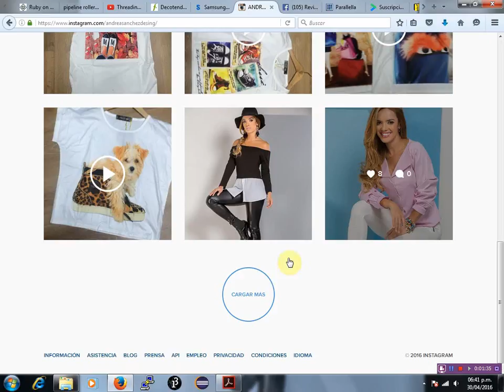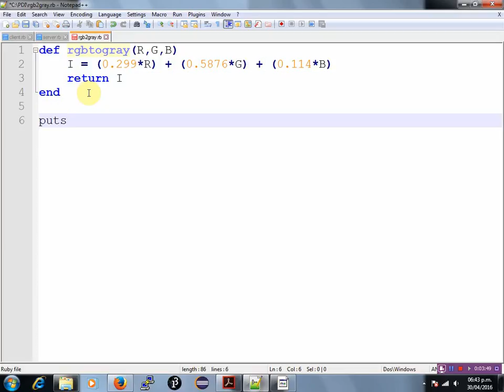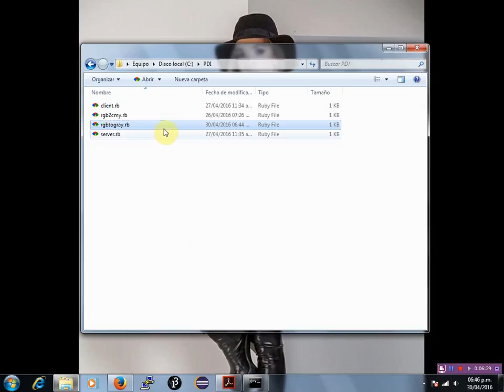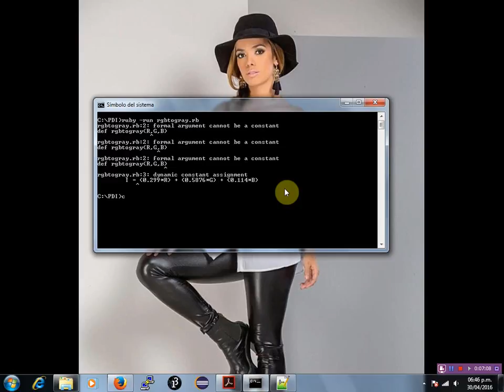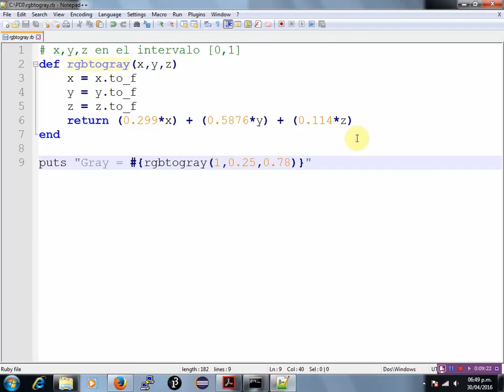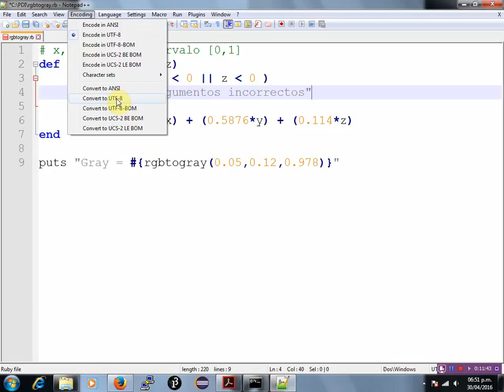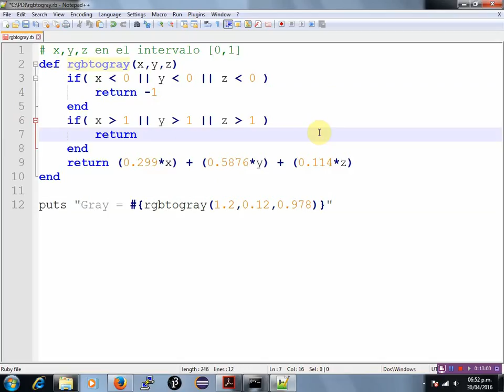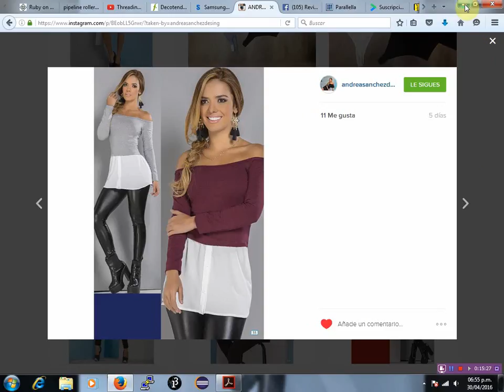Conversión de RGB a Escala de Grises en Ruby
Mostramos cómo convertir desde el espacio de representación RGB a Escala de Grises usando Ruby con ejemplos.